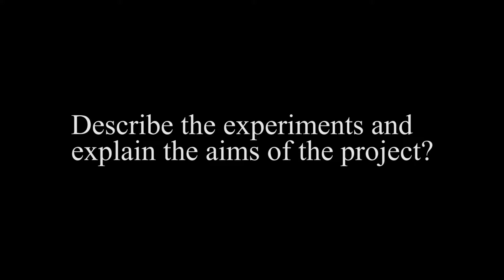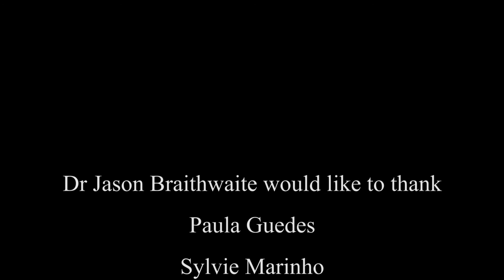Researchers Supported by the BIAL Foundation - Jason Braithwaite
About the Grants Programme: In 1994 the BIAL Foundation launched a Grants Programme for Scientific Research with the aim of encouraging the research into healthy human being’s physical and mental processes, namely in fields still largely unexplored but which warrant further scientific analysis, as Psychophysiology and Parapsychology.

About the BIAL Foundation: Created in 1994 by BIAL in conjunction with the Council of Rectors of the Portuguese Universities, the BIAL Foundation is a reference in the support of Research. BIAL Foundation’s mission is to foster the scientific study of the human being from both the physical and spiritual perspectives. It is managed by representatives from both institutions.